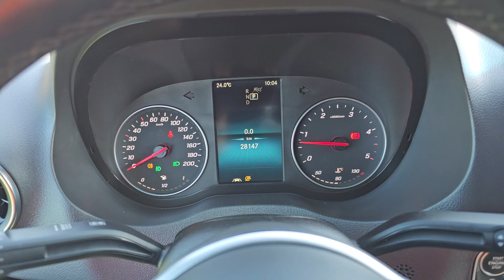Kleyn Vans - MERCEDES-BENZ SPRINTER 319 2021 28,129 km